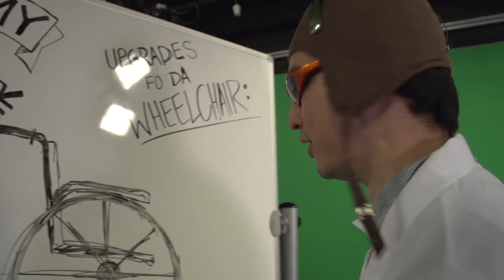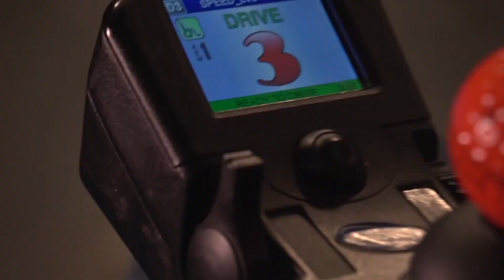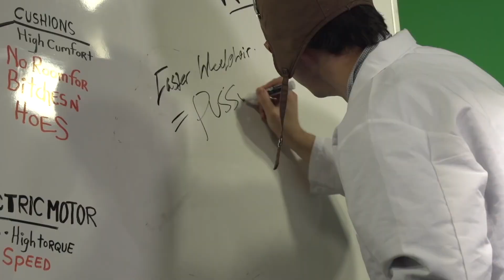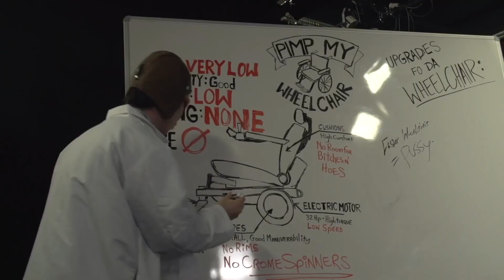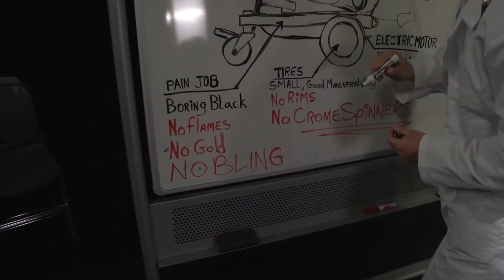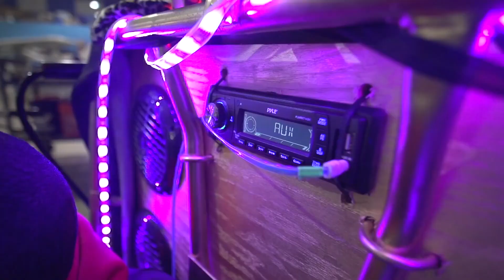PIMP MY WHEELCHAIR (reupload)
a reupload in case it gets taken down
made on Oct 26, 2016
original description:
A touching story about a man with cerebral palsy who finally gets some good chach.